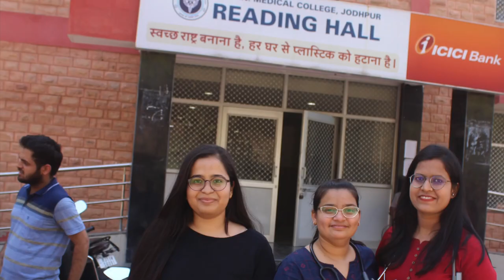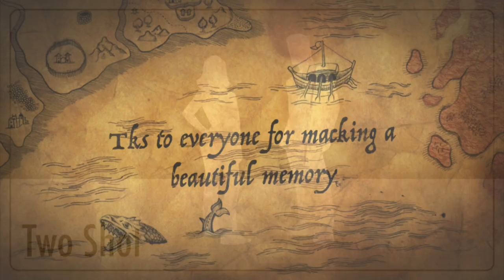Batch 2015 on fire Dr. Snmc Jodhpur #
Photo session of 2015 Batch